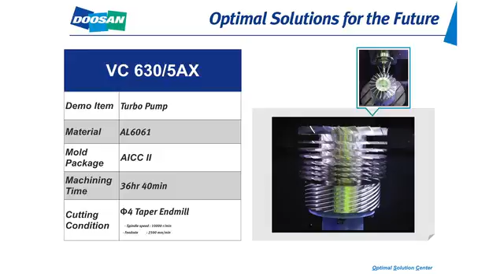DOOSAN VC 6305AX Turbo Pump